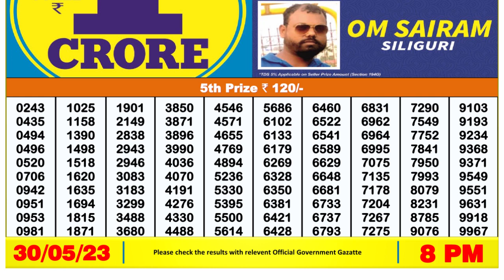Nagaland Lottery Sambad Live 8pm 30.05.23